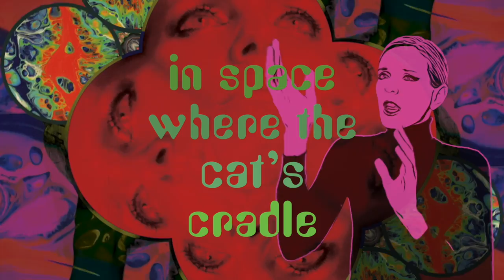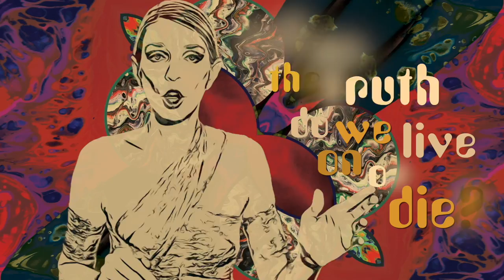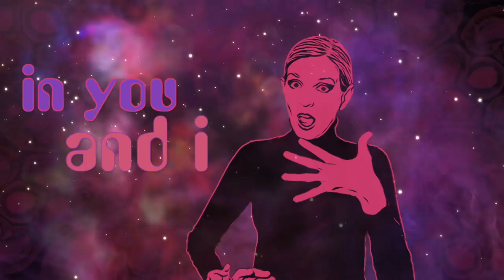Circe Link & Christian Nesmith - Architecture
From the 2021 release Cosmologica by Circe Link & Christian Nesmith
In the classic style of progressive rock we hope you enjoy our sonic exploration of science, mind, belief, disbelief and playful agnosticism through the metaphysical metaphor of cosmic architecture.